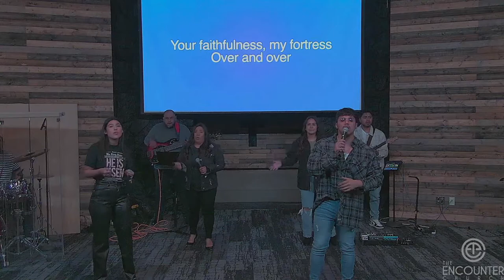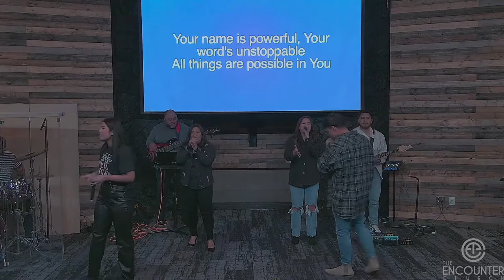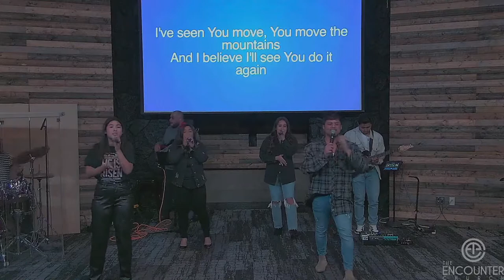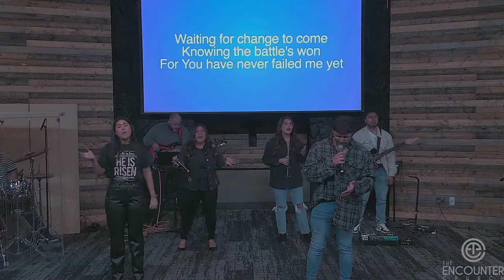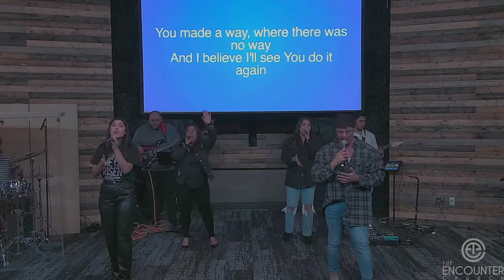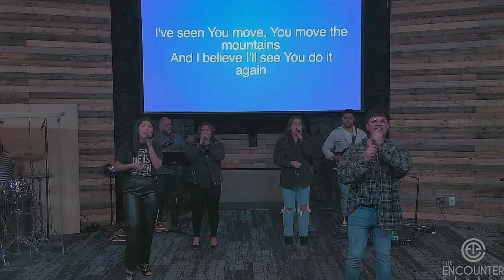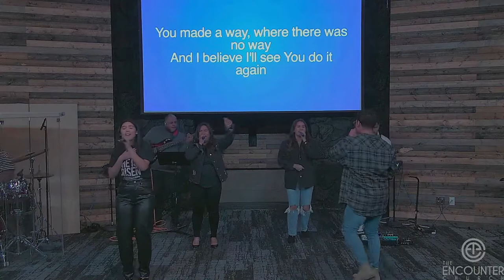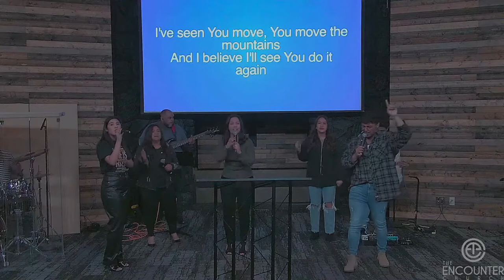The Encounter Church LIVE with Assoc. Pastor Lorenzo Robledo